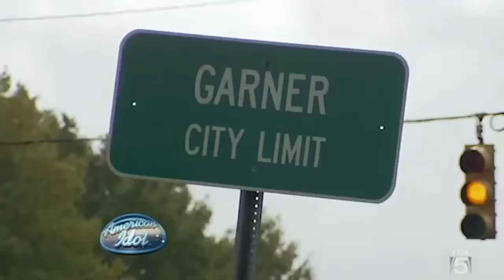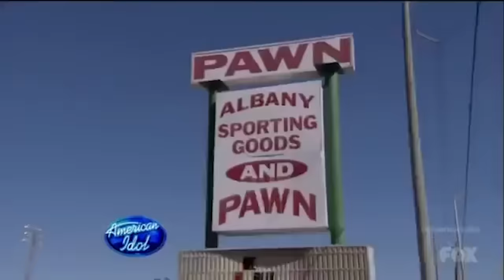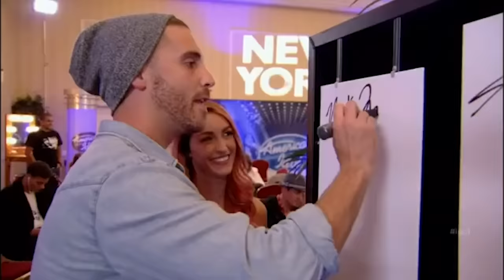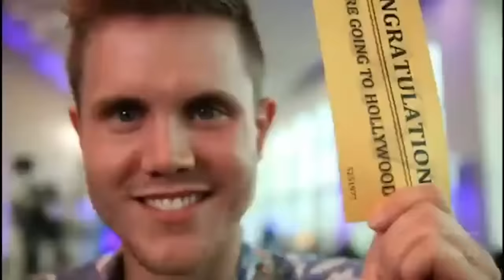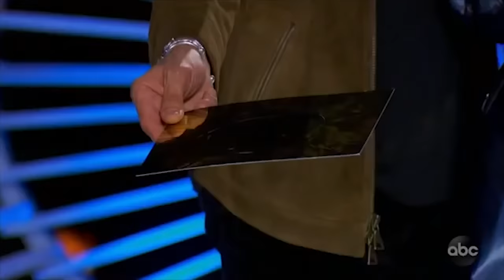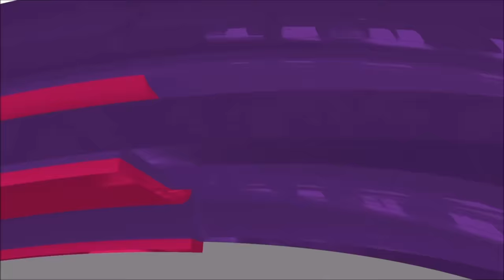Every American Idol Winner Audition From Kelly Clarkson To Now - Who's Your Favorite?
Hey, if you hadn't had a chance to watch HERE are the best AGT 2023 auditions 📣 What?! Did you see these famous contestants return years later? Every @AmericanIdol Winner Audition From Kelly Clarkson to Just Sam

1. Kelly Clarkson - 0:22
2. Ruben Studdard - 3:51
3. Fantasia Barrino - 5:35
4. Carrie Underwood - 9:33
5. Taylor Hicks - 12:39
6. Jordin Sparks - 16:05
7. David Cook - 19:44
8. Kris Allen - 22:00
9. Lee DeWyze - 23:19
10. Scotty McCreery - 24:07
11. Phillip Phillips - 27:49
12. Candice Glover - 31:44
13. Caleb Johnson - 35:48
14. Nick Fradiani - 36:31
15. Trent Harmon - 38:55
16. Maddie Poppe - 43:02
17. Laine Hardy - 44:38
18. Just Sam - 49:43